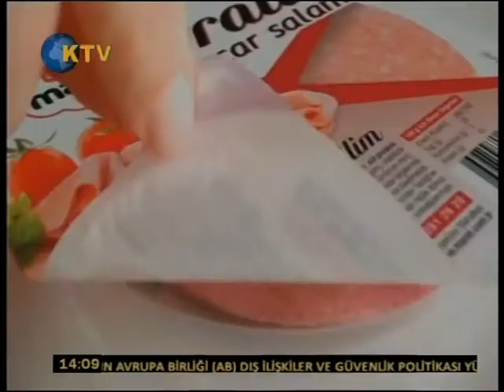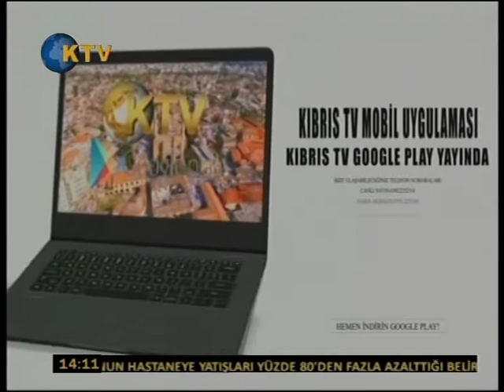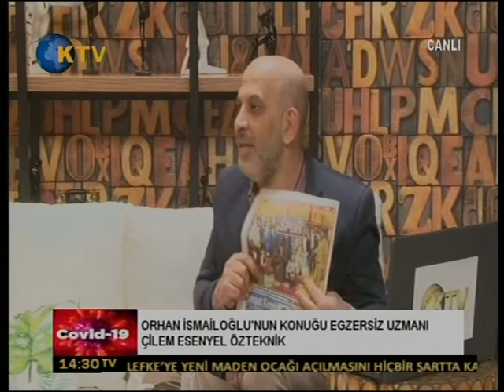KIBRIS TV - COVİD-19 - 03 MART